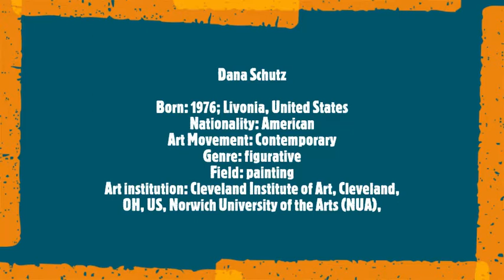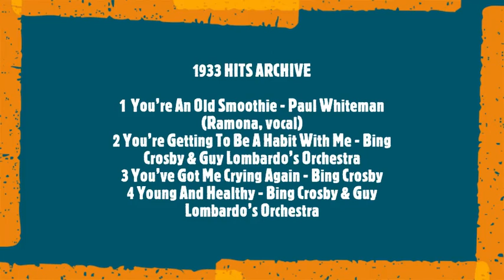Dana Schutz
Born: 1976; Livonia, United States
Nationality: American
Art Movement: Contemporary
Genre: figurative
Field: painting
Art institution: Cleveland Institute of Art, Cleveland, OH, US, Norwich University of the Arts (NUA),
Musical Track:
1933 HITS ARCHIVE
1  You’re An Old Smoothie - Paul Whiteman (Ramona, vocal)
2 You’re Getting To Be A Habit With Me - Bing Crosby & Guy Lombardo’s Orchestra
3 You’ve Got Me Crying Again - Bing Crosby
4 Young And Healthy - Bing Crosby & Guy Lombardo’s Orchestra